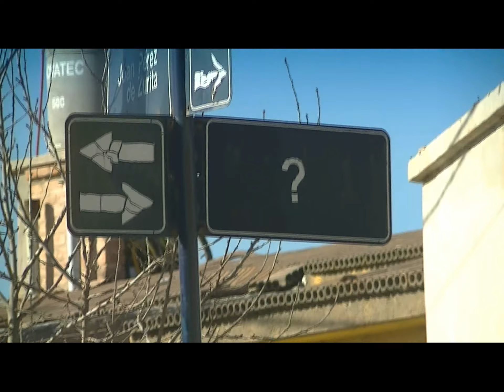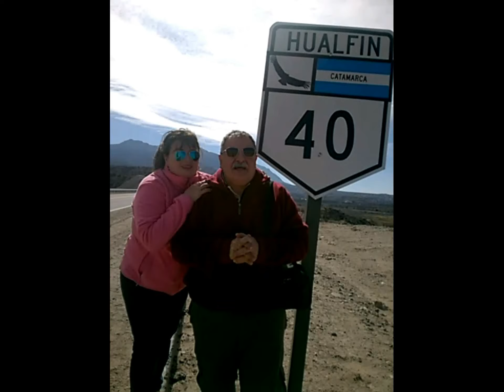Ruta 40 Catamarca.Tramo Cruce Ruta 60 - Belén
27 julio 2016. Ruta 40 Catamarca. Tramo Cruce Ruta 60 - Belèn, pasando `por Londres